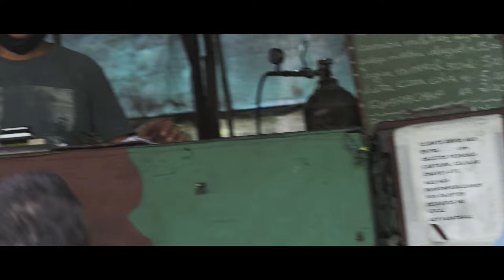Theo 11 anos - Aniversário no Paintball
Filmagem e Edição que fiz para o aniversário do Theo.